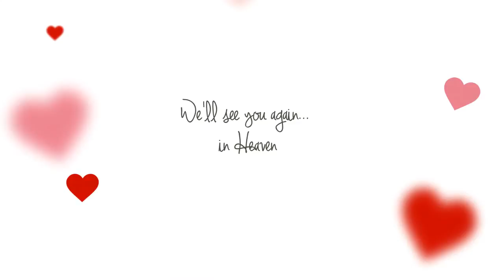Margaret Richardson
Margaret Ruth Stokes Richardson, age 67 was born May 7, 1948 the daughter of the late Will Conley and Vena Ruth Gholson Stokes. She passed away Saturday evening, August 29th at her home surrounded by her family.

On September 24th 1973 she united in marriage with her husband of 42 years, Gerald Alan "Jerry" Richardson who survives. Also surviving are three children: Kenneth Dolen Criswell, Pamela Jenell (Rick) Russell and Kimberly Dawn(Robert) Atwood.

Also surviving are her grandchildren: Ricky and Kelsey Russell, Emily and Ethan Atwood; her sister in law: Alicia Stokes and nephew, Tommy Stokes.

She is preceded in death by her siblings: Bill Stokes and Charles Michael Stokes and grandson: Clayton Alan Webster.